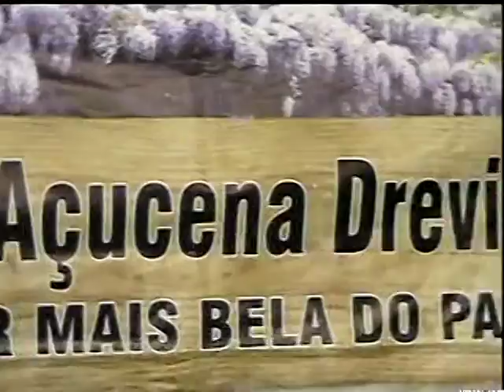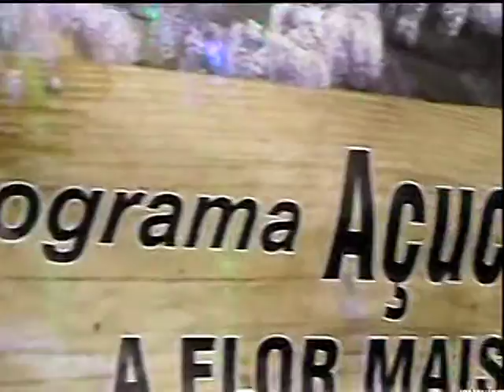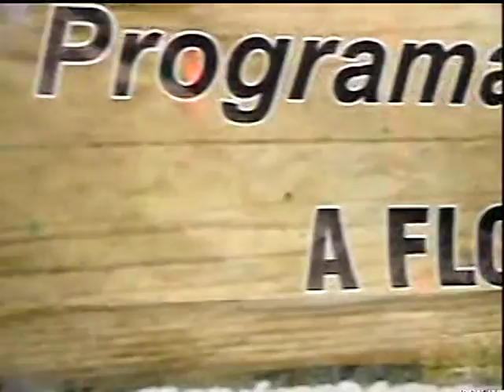PROGRAMA AÇUCENA DREVIANE 08012016 TV CINEC